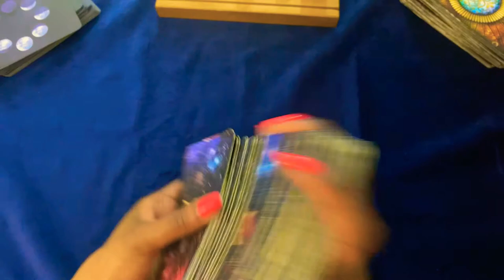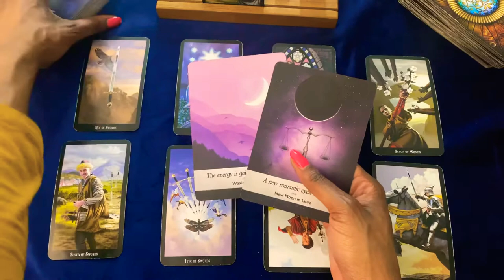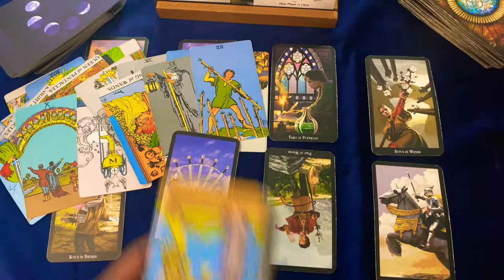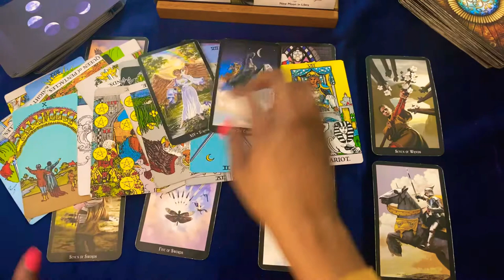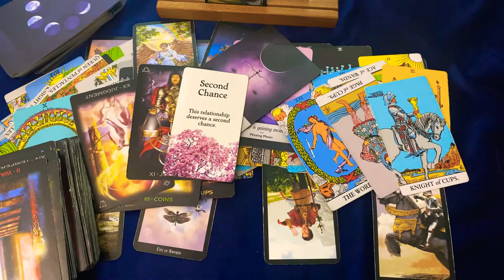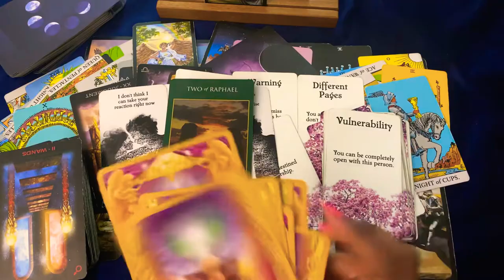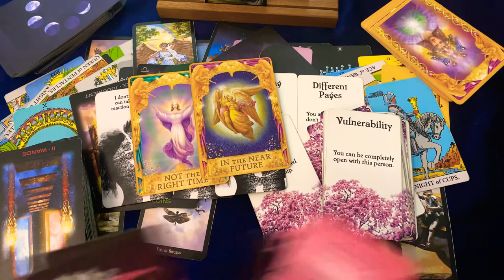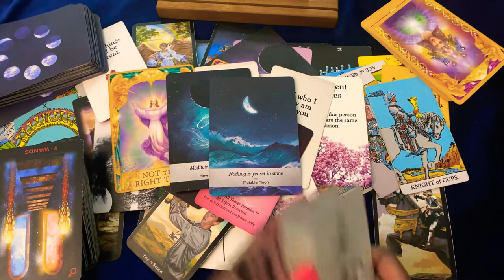🦋💙TAURUS 🌎 APOLOGY YOU WANT TO HEAR & VERY GENUINE ABOUT A SECOND CHANCE 💞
🦋PERSONAL READINGS💙

              💙💙  ROGUE WISDOM 🦋🦋